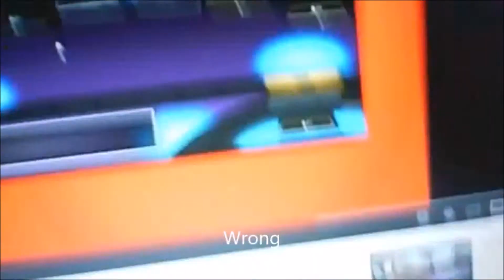R.I.P. B.B. King 1925-2015